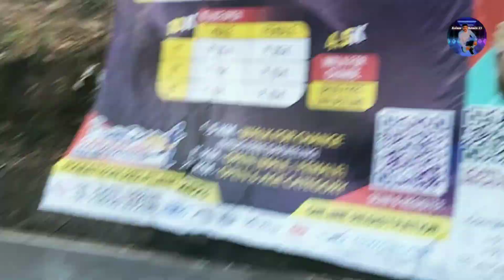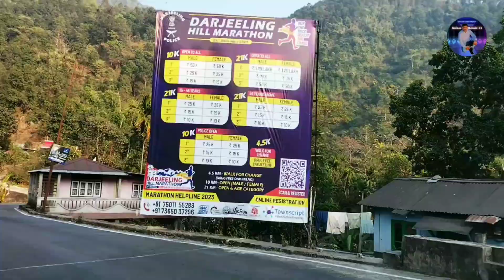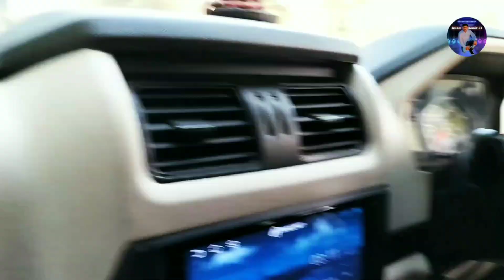Rohini road | Rohini park siliguri | Rohini lake siliguri | Rohini lake Scorpio tour vlog 2024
Dosto aaj ke iss video mein Rohini park vlog video dikhane wala hun to agar aapko ye video pasand aaye to video ko like kar dena aur channel ko subscribe kar Dena thanks .🙏

Aslam Ji Vlog